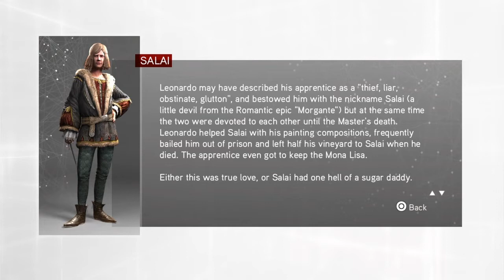Da Vinci Disappearance Part 1 - A Roll of The Dice ( AC Brotherhood )